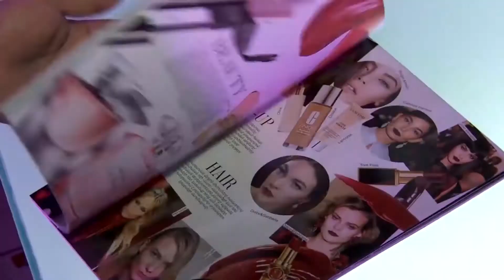ԱՄԱՌՎԱ ԱՌԱՋԻՆ ՕՐԸ! ԿԱՄՈԲԼՈԳԻ 10-ամյակի շոուն El Rooftop-ում!